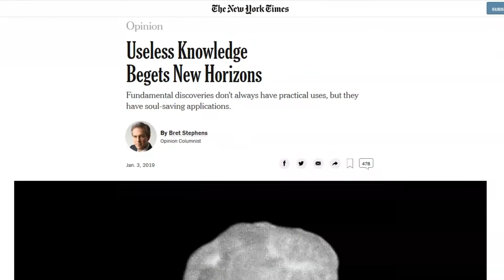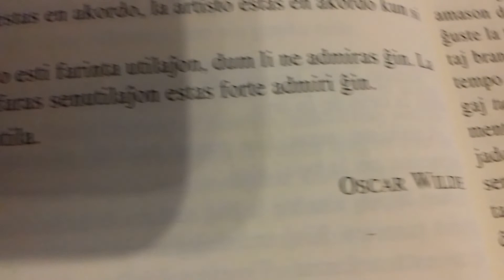Opinio: Pri la valoro de senutila scio | Esperanto vlogo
Bonvolu aboni tiun ĉi kanalon! Vi povas trovi min ankaŭ en Instagramo:
"Fundamentaj malkovroj ne ĉiam havas praktikajn uzojn, sed ili havas animo-savantajn aplikadojn."

(Fundamental discoveries don’t always have practical uses, but they have soul-saving applications. NYT)